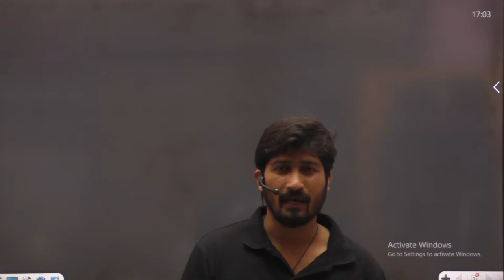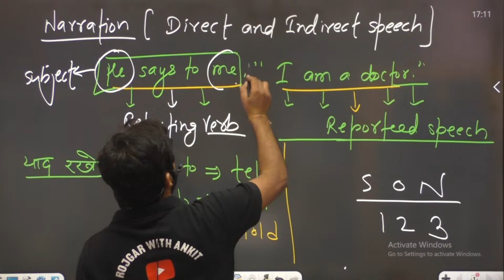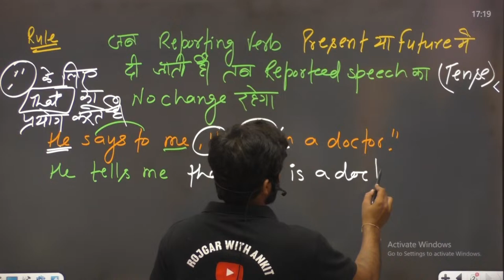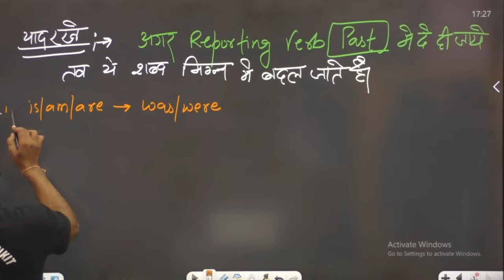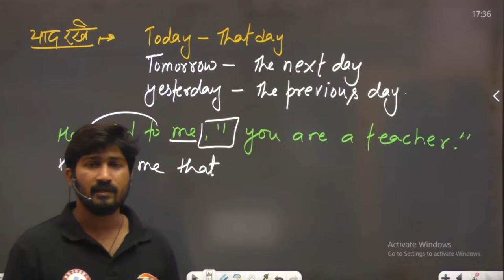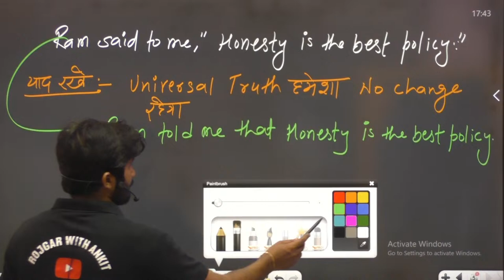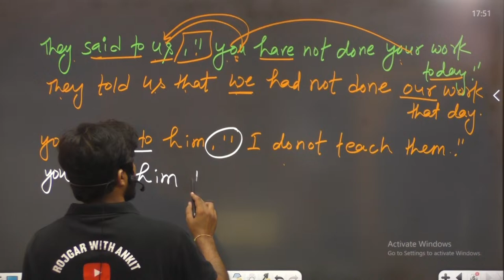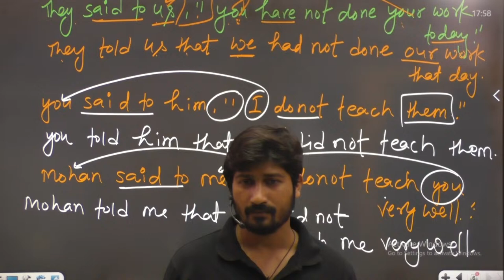Narration | Direct and Indirect Speech | SSC CPO English | English For SSC CGL | UPPCL English Class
Helpline number :-
➤आप हमें व्हाट्सएप भी कर सकते हैं।